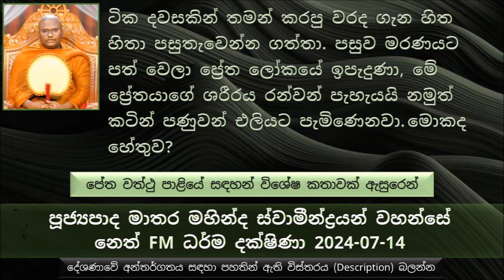මරණයට පත් වෙලා ප්‍රේත ලෝකයේ ඉපැදුණා, මේ ප්‍රේතයාගේ ශරීරය රන්වන් පැහැයයි නමුත් කටින් පණුවන් එලියට..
පේත වත්ථු පාළියේ සඳහන් විශේෂ කතාවක් ඇසුරෙන්
කාශ්‍යප බුදුරජාණන් වහන්සේගේ කාලයේ එක්තර භික්ෂුන් වහන්සේලා දෙනමක් බොහොම කුල්පගව සහ බොහොම සිල්වත්ව වාසය කරා..
මේ ගමේ වැසියන් පිරිස ඉතාමත් ශ්‍රද්ධාවෙන් මේ භික්ෂුන් වහන්සේලා දෙනමට නොයෙක් නොයෙක් ආකාරයේ ප්‍රත්‍යයන් ගෙන් දානය ලබා දෙනවා
දවසක් මේ පන්සලට ආගන්තුක භික්ෂුවක් වැඩියා
මේ භික්ෂුව අර භික්ෂුන් වහන්සේලා දෙනමට ගම් වැසියන්ගේ දෙන ප්‍රත්‍යයන් දැකල මට මේ ගමේ පන්සල තනියම භුක්ති විඳින්න තිබුණා නම් කියල මේ භික්ෂුන් වහන්සේලා දෙනම අසමඟි කරවල, එකිනෙකා කෙරෙහි තරහ සිත් ඇති වෙන පරිදි කේළාම් කිව්වා, පසුව මේ භික්ෂුන් වහන්සේලා දෙනාම ඊළඟ දවසේ එකිනෙකා කතා නොකර ඒ පන්සලෙන් පිටවෙලා ගියා
අර ආගන්තුක භික්ෂුව මේ පන්සල තනියම භුක්ති විඳින්න පටන් ගත්තා..
නමුත් ටික දවසකින් තමන් කරපු වරද ගැන හිත හිතා පසුතැවෙන්න ගත්තා..
පසුව මරණයට පත් වෙලා ප්‍රේත ලෝකයේ ඉපැදුණා, මේ ප්‍රේතයාගේ ශරීරය රන්වන් පැහැයයි නමුත් කටින් පණුවන් එලියට පැමිණෙනවා
මොකද රන්වන් පැහැයක් ලැබිලා තිබුණේ, පසු ගිය ආත්මයේ භික්ෂුවක් විදියට කාය සංවරය  හොඳින් රැකපු නිසා රන්වන් පැහැ සිරුරක් ලැබුණා
තමන්ගේ කර්මයට අනුරූපව තමයි ප්‍රථිපල හම්බවෙන්නේ..
අපේ හිත නිකන් නොහික්මුණ ගවයෙක් වගේ කියල සඳහන් කරන්නේ ඇයි
හිත සිහිය නමැති කණුවේ ගැට ගහල නැත්නම් ඕනෑම වෙලාවක අකුසලයට නැවෙන්න පුළුවන් ඒ මොකද ?
අපේ හිත අපි හැමතිස්සෙම රැකගන්න ඕන
ධ්‍යානලාභී  භික්ෂුන් වහන්සේලා පාවා තමන්ගේ හිත රැකගන්න බැරුව අමාරුවේ වැටිලා අසරණ වෙච්ච අවස්ථා ධර්මයේ සඳහන් වෙනවා, මේ එක උදාහරණයක් පමණයි.
මේ ශාසනයේ කොයි තරම් දුරක් ගිය ශ්‍රාවකයන් ද මේ අසරණ වෙලා තිබෙන්නේ. හිතන්න බුද්ධ ශාසන කීයක අපි මහණ වෙලා ඉන්න ඇතිද, කොතරම් ධ්‍යාන මට්ටම් ලබපු ජීවිත අපි ගත කරන්න ඇති ද ?
ලෝසක හාමුදුරුවන් ගේ උදාහරණයෙන් පැහැදිළි කිරීම..
සංසාරයේ තිබෙන භයානක කම, මේ සංසාරය අති භයානකයි, මේ ලැබිච්ච මොහොතේ තමන්ගේ හිත දකින්න උත්සාහ කරන්න... මේ ලැබිච්ච අවස්ථාවේ එය කරන්න බැරි වුණොත් සංසාරයේ අසරණ වෙච්ච පිරිසට අපිත් එකතු වෙයි.
සිහිය කියන කාරණාව සමඟ ජීවිතය ගත කරන්න.